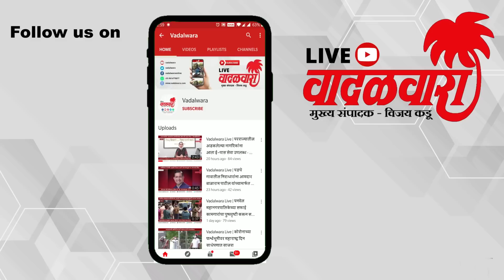कर्नाळा खिंडीत धावत्या एसटी बसने अचानक घेतला पेट; भीषण आगीत एसटी बस जळून खाक | Vadalwara Live